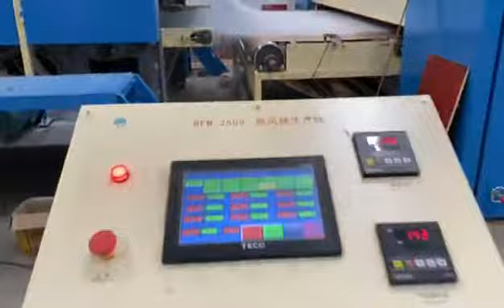RFM-2500 Nonwoven hot air polyester mask wadding line